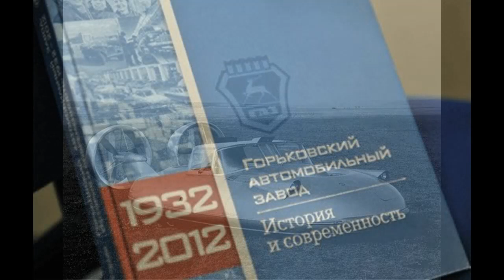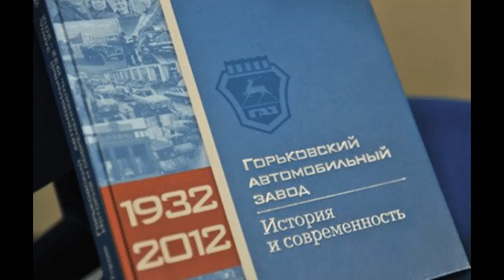RUSSIAN FLYING CAR OF THE 1960’S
...Soviet scientists in the 1960s not only launched the first man into space, but also created a flying car – ...